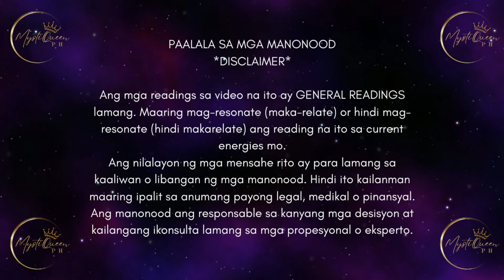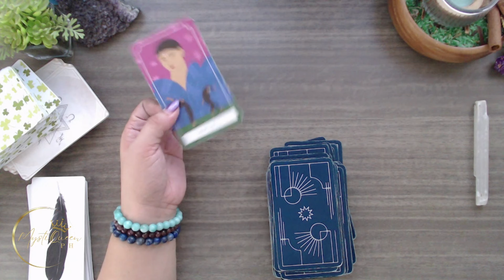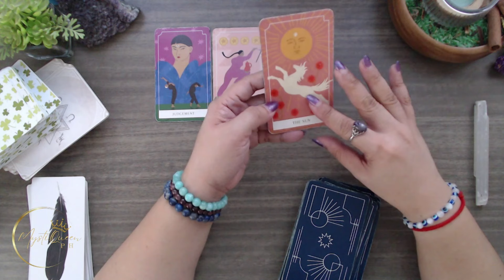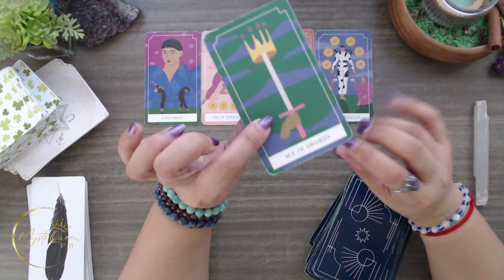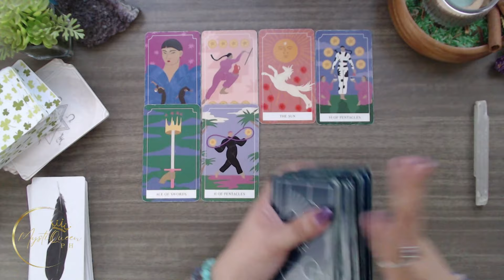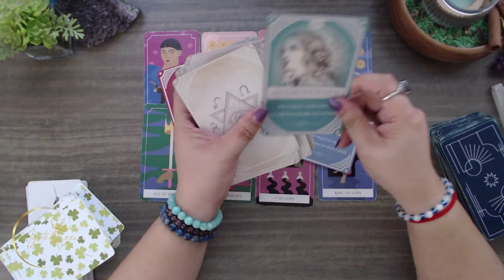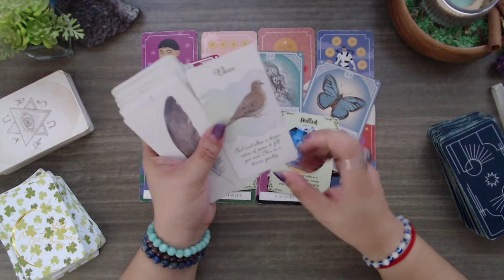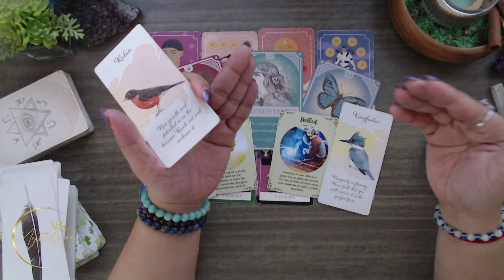♑ CAPRICORN 🤑 KAPERAHAN ✨ JUNE 2️⃣0️⃣2️⃣4️⃣ ✨ Money 💰 Career 💵 Finances 🔮 Tagalog Tarot Reading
✨  3RD ANNIVERSARY PROMO! ✨

🔮 PRIVATE/PERSONAL READING 🔮

Salamat po!🙏

👑MystiQueen PH

🍿 OTHER VIDEOS/MESSAGES/READINGS 🍿